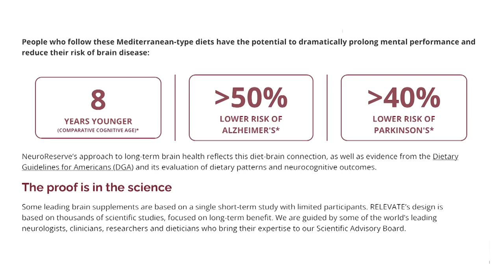Preserving Your Sanity - How to Prevent Burnout While Planning for Aging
What if you could navigate the complex world of caregiving with more confidence and strategy? We're here to explore just that, with expert insights from Annalie Kruger, the founder of Care Right Incorporated. The modern family dynamic often finds adult children unprepared for the role of caregiver, which can lead to stress, burnout, and fragmentation. As a social worker and executive director in retirement communities, Annalie has seen it all and knows the power of having an aging plan.

In our conversation, Annalie reveals the critical role Care Right Inc. plays in helping families in crisis. She shares harrowing statistics - 92% of their clients are in crisis mode, feeling overwhelmed and without a plan! With her guidance, we discuss how having an aging plan can save families time, money, and prevent unnecessary stress. Additionally, we dive into Annalie's book, 'The Invisible Patient: The Emotional, Financial, and Physical Toll on Family Caregivers', and how it assists family caregivers in creating an aging plan.

Wrapping up, we focus on practical strategies for mediating family dynamics and approaching resistant parents. We also discuss the importance of planning for dementia progression and preventing caregiver burnout. Our exploration of these issues underscores just how vital it is to have an aging plan in place. By the end of this episode, you will be equipped with valuable insight on creating an effective aging plan. Tune in for this crucial conversation on caregiving and aging.

(00:01) Caregiver Burnout and Aging Planning
(11:34) Financial Planner's Role in Crisis
(23:34) Approaching Aging Planning and Care Decisions
(33:44) Navigating Caregiving Challenges and Family Dynamics
(42:16) Care Planning for Aging and Dementia
(55:44) Benefits of Aging Plan

Podcast Links